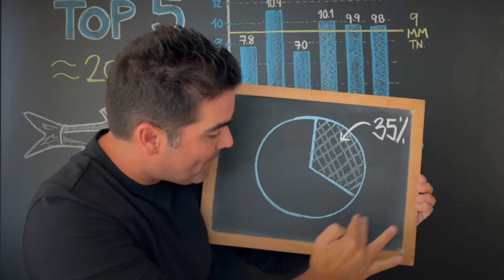Nuestro mar peruano es el más rico del mundo? Empecemos con el análisis :)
Visita @tailoy.com